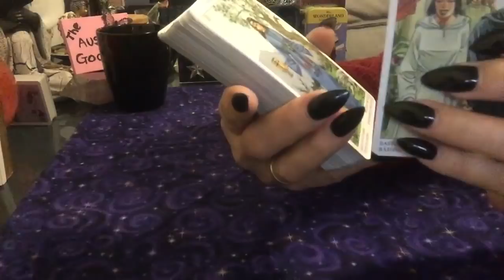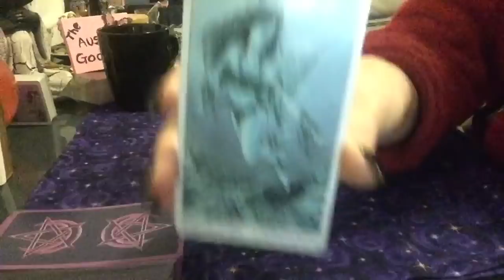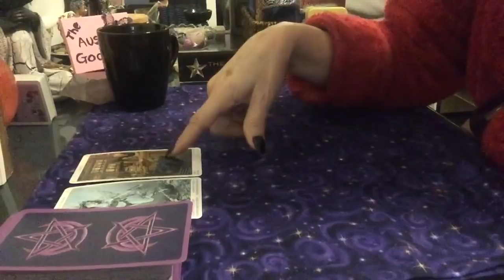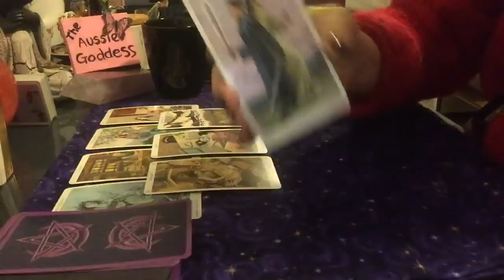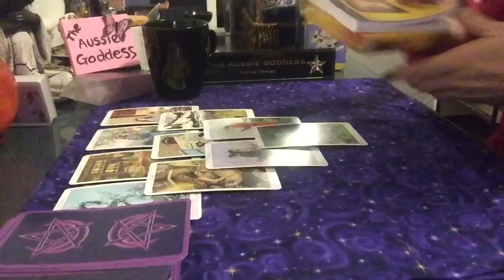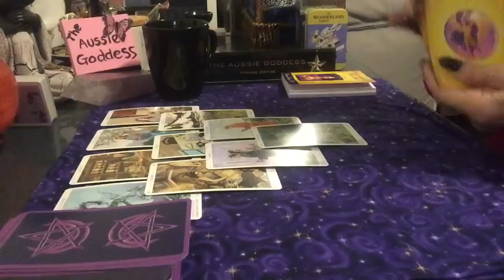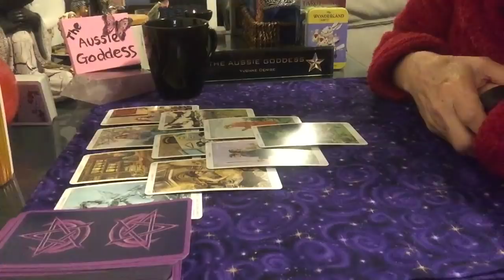Bonus Bonus For Wednesday 15 May - Strong Energies Abound 💝